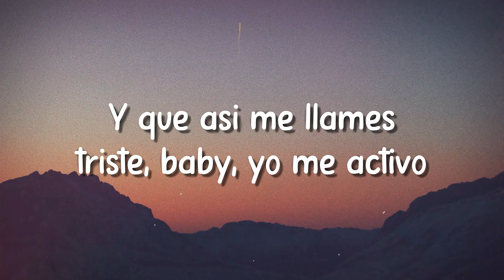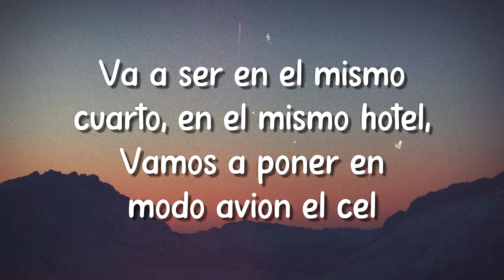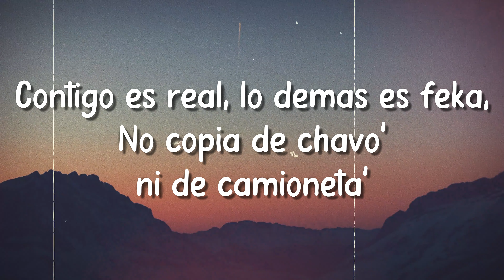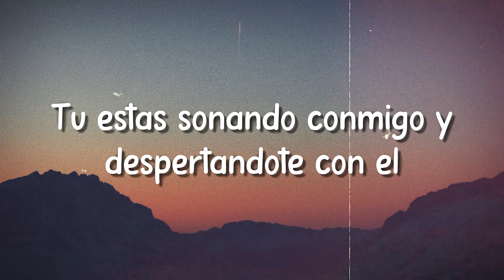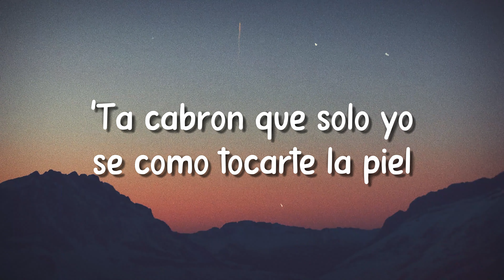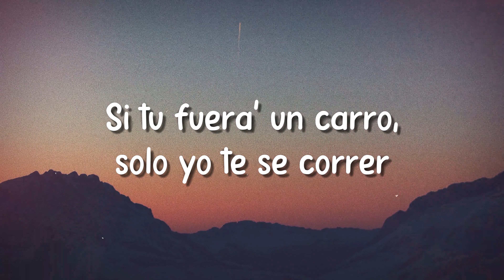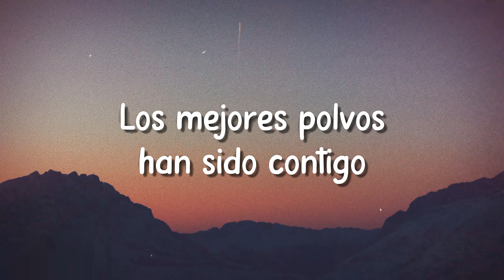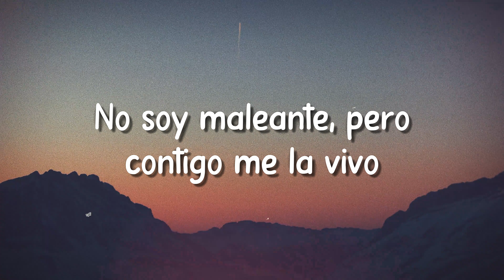Prohibidox - Feid [Lyrics Video] 🪗